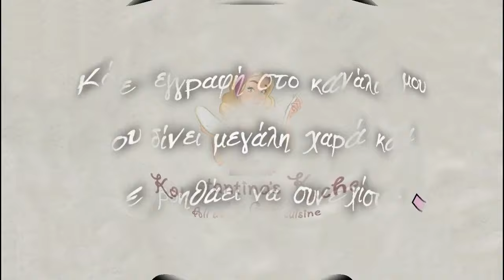Εύκολα μάφινς με φέτα και δυόσμο - Konstantina's kitchen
Υλικά:
- 1,5 κούπα φαρίνα (250γρ.)

- 1 κούπα γάλα 250ml

- 1 κεσεδάκι γιαούρτι πρόβειο (300γρ.)

- 100 γρ. βούτυρο

- 250 γρ. φέτα

- 3 αυγά

- 1 κ.σ. δυόσμο